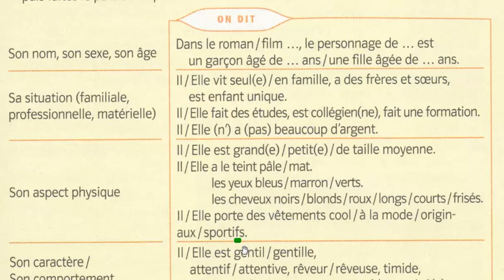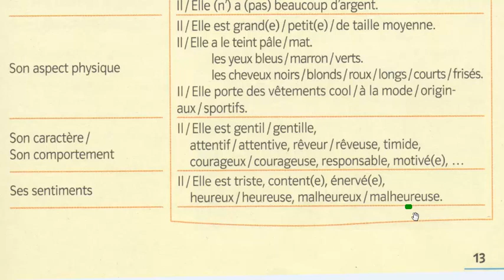9 manuel p.13 exercice B